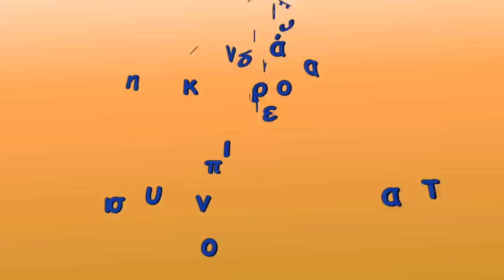Οι μαθητές της Έκτης του Δημοτικού Σχολείου Άνδρου λένε τα κάλαντα